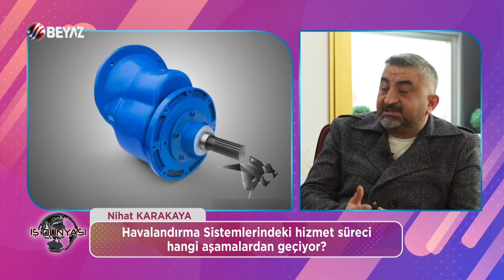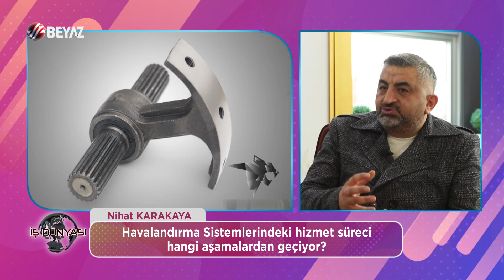PARS HELEZON HAVALANDIRMA VE SOĞUTMA SİSTEMLERİ - NİHAT KARAKAYA / IVANA SERT İLE İŞ DÜNYASI